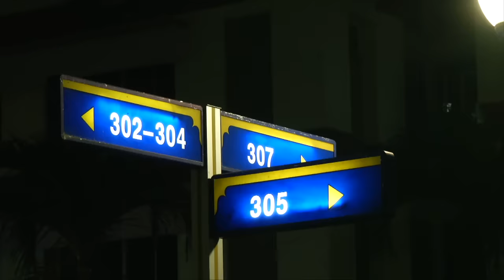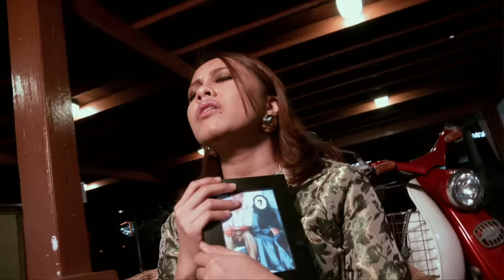MeleTOP Raya - Episod Penuh [17.7.2015]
Saksikan kemeriahan artis-artis kegemaran anda beraya bersama Nabil & Neelofa! MeleTOP mengucapkan Salam Aidilfitri, Maaf Zahir Batin!